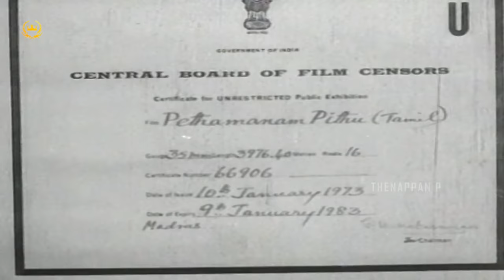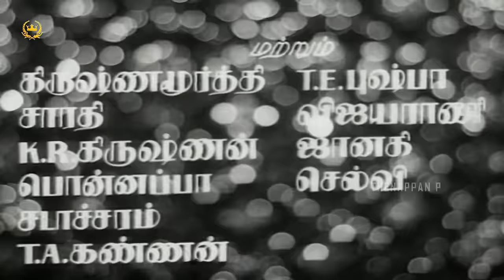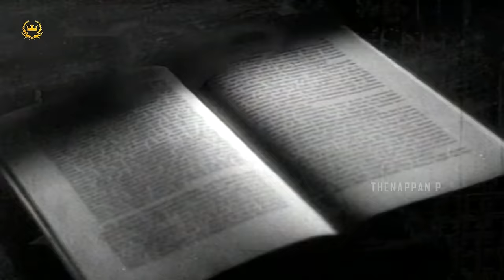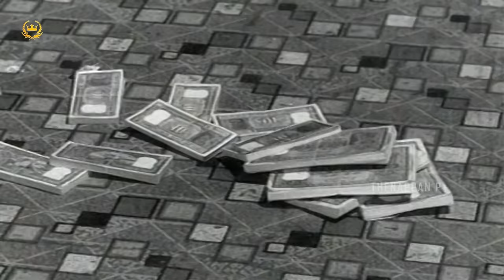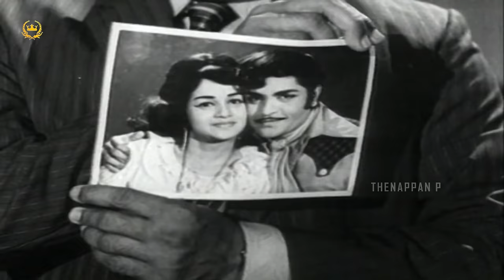Petha Manam Pithu | Super Emotional Drama Movie | Muthuraman | Savithri | Major Sundararajan | Jaya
PethaManam Pithu is an Indian Tamil film released in 1973. The movie is directed by S. P. Muthuraman, starring Muthuraman, Jaya, Savitri, Major Sundararajan, Cho Ramasamy and Manorama along with others.